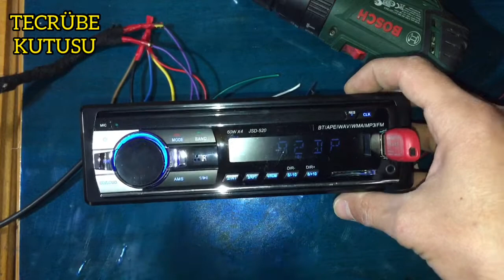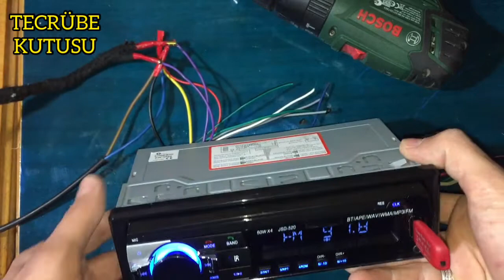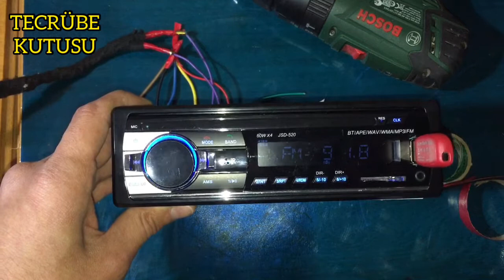Kingwin KW-3000 Bluetoothlu Oto Teyp İncelemesi, 150-200 Lira Arası En İyi Teyp Önerisi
Kingwin KW-3000 Bluetoothlu Oto Teyp İncelemesi, 150-200 Lira Arası En İyi Teyp Önerisi,Ucuz Teyp Önerisi,Kingwin Oto Teyp,Teyp,Oto Teyp,Teyp Tavsiyesi,Oto Teyp Önerisi